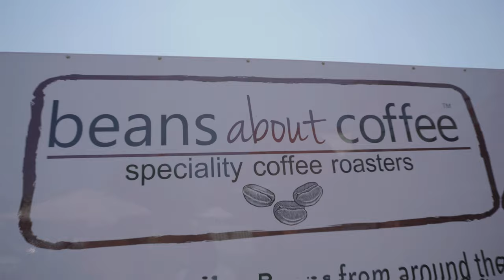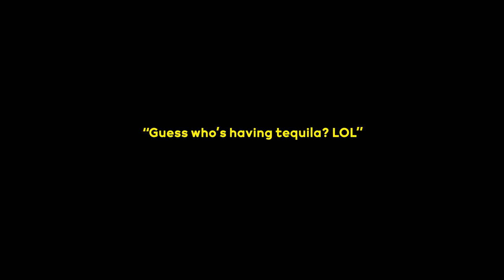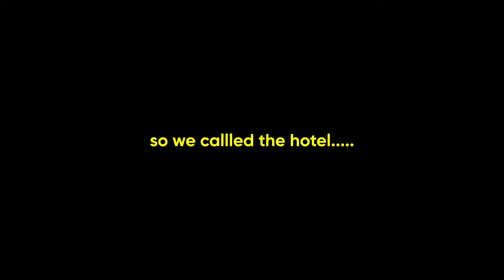Vai - Episode One - Dullstroom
Welcome to VAI!! A travel and lifestyle guide that explores the South African landscape, bars and restaurants. Our first stop is Dullstroom a small town in Mpumalanga, north of South Africa. Filled with smalls shops and great bars, and we found ourself in a really dope one, sipping whiskey like its water! lol

Taking on these activities are creative entrepreneurs and agency bosses JR and Brix. Although JR has lived his life largely in the music space the launch of their agency The Good Group South Africa's, owned and operated media properties makes sure that viewers have a large variety of programming to choose from and are spoilt for choice!

Welcome to VAI!! our new travel and lifestyle guide!